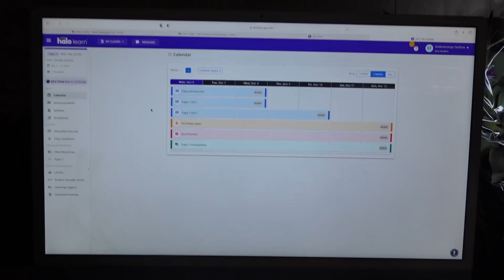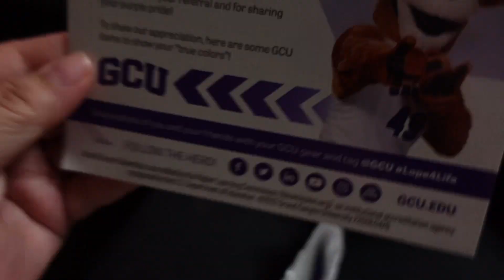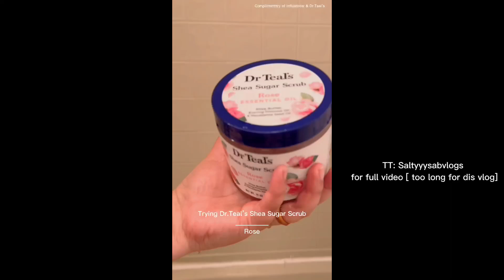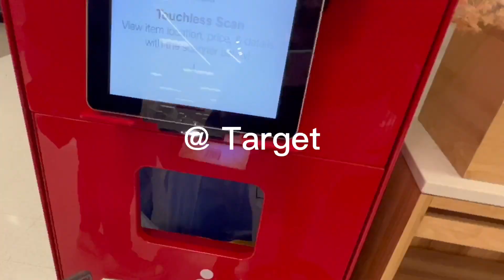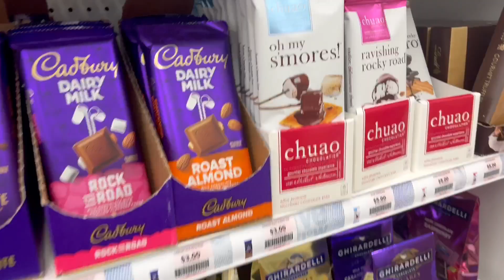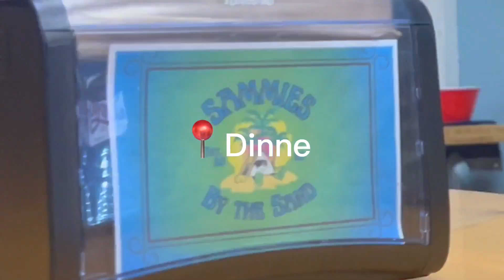Wkly vlog: Very Packed Week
New vidddd🫶🏼

💫TT: Saltyyysabvlogs // IG: Saltyyysab ⭐️